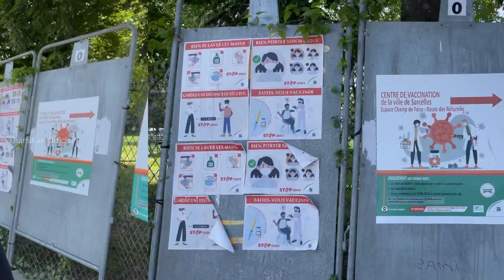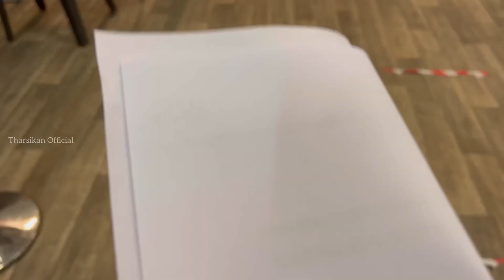I got vaccinated - Tharsikan Official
Finally i got vaccinated. Get vaccinated and be safe guys !!